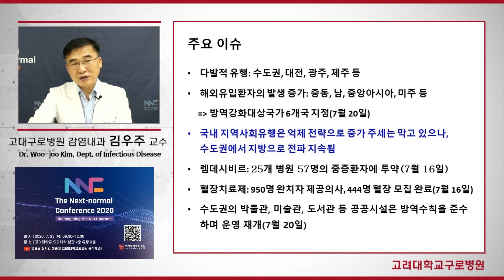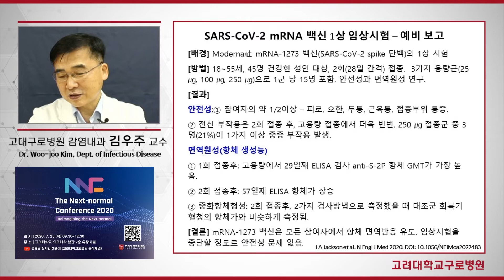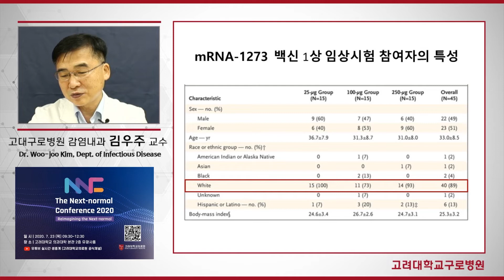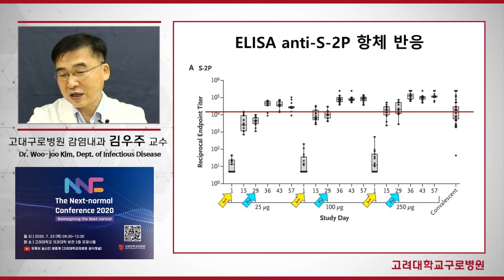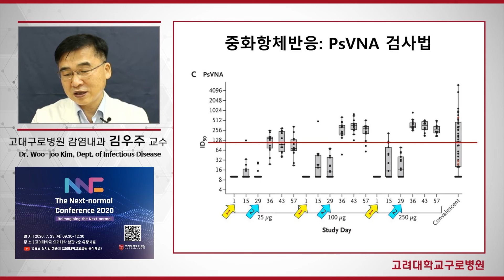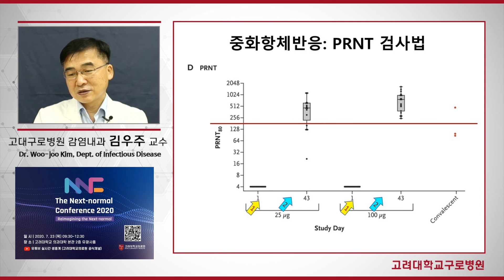[ENG/ESP][COVID-19] 모더나 백신 1상 임상시험 예비 보고 Moderna, Interim results from phase 1 study of mRNA vaccine